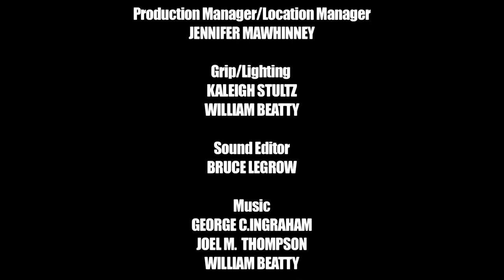Kick Start Justice | Award Winning Action Short Film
Kick Start Justice (2013)
Award Winning Action Short Film

After walking his girlfriend home from a date, regular nice guy Boots takes a shortcut through an alley and is mugged by a gang of criminal goons and their Boss. Later that night, Boots wakes up battered and bruised but mostly embarrassed. Feeling a rage beyond reason, and donning a worn pair of work boots found in the alley, he goes off into the streets to seek his vengeance on those who wronged him.

Tag Line - In an unjust world, one man just laced up.

CAST
BOOTS - JOHN DAVID THORNTON
BOSS - JON BLIZZARD
GIRLFRIEND - KALEIGH STULTZ
MISS BLISS - ANNICK BLIZZARD
SLIME - JAKE MARTIN
VICTIM - LEAH WARREN
GOONS - CLAYTON BOONE, CHRIS GAIRNS,
              SHANE THORNTON, RYAN THORNTON,
              RANDY PELLETIER, NICHOLAS LARADE
CREW
WRITER/DIRECTOR - JOHN DAVID THORNTON
PRODUCERS - JON BLIZZARD
                          JENNIFER MAWHINNEY
DIRECTOR OF PHOTOGRAPHY - MATTHEW CARR
EDITORS - JOHN DAVID THORNTON
                   MATTHEW CARR
LOCATION SOUND - THEO LEVI
POST SOUND - BRUCE LEGROW
               WILLIAM BEATTY AND JOEL M THOMPSON

Winner of Best Actor 2013 at the Silver Wave Film Festival to Jon Blizzard for his portrayal of Boss.

Kick Start Justice was shot with a Canon T3i in Fredericton, New Brunswick, Canada.